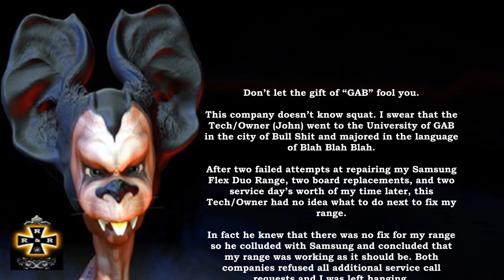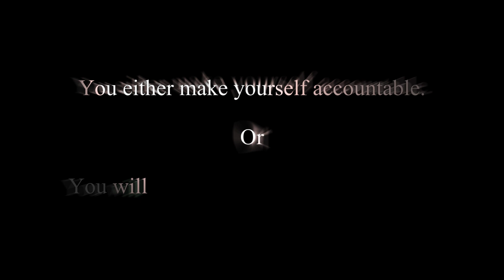Alberta Appliance Service Reviews Edmonton Rat Rants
Ava Reid's Edmonton Reviews Alberta Yeg Calgary Red Deer Restaurants Burgers shoutout sub4sub Hot Dogs Skip the dishes fast food Pizza Chinese food Canada Yelp Google YouTube Facebook Twitter Instagram Biz Door Dash DoorDash dining Quick bites Cheap Eats Takeout Liquor Connect Trip advisor Nisku airbnb global news liquor dining Samsung appliances and service Jim Griep